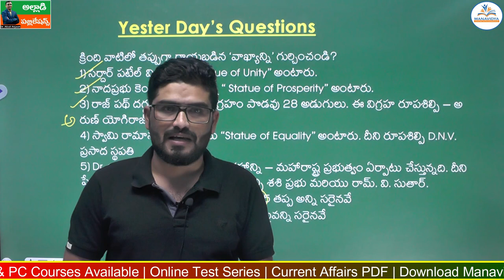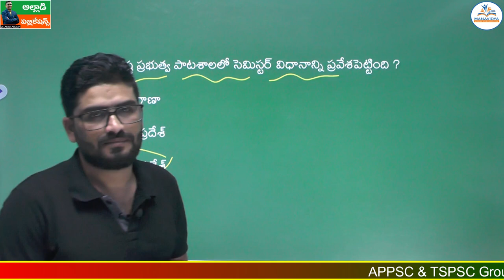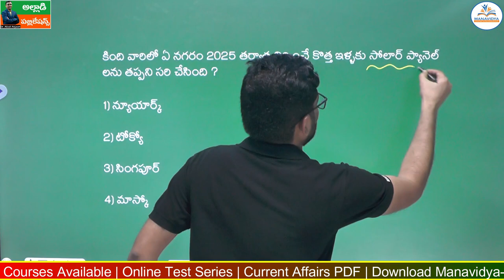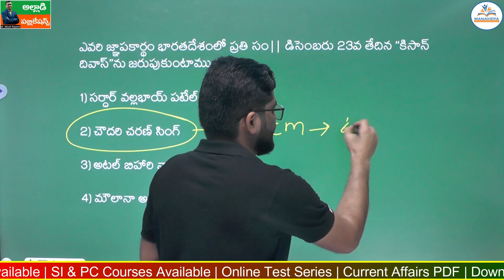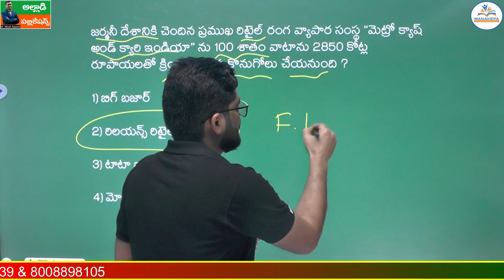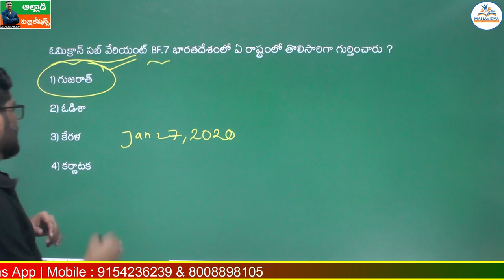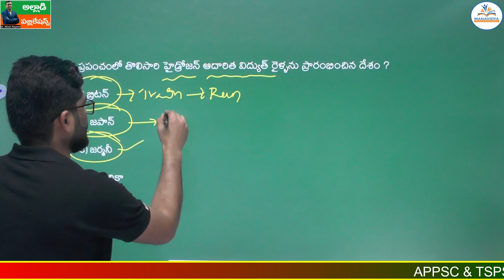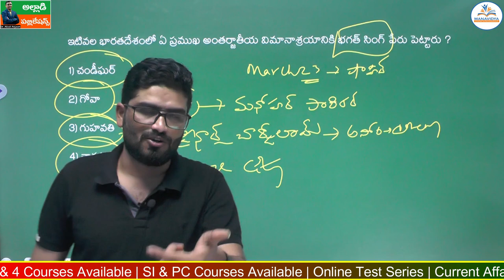Daily Current Affairs in Telug |23-12-2022 | MCQ's Explanation